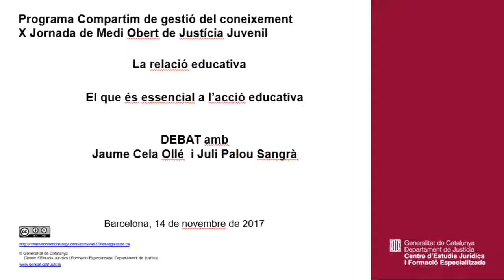171114 X Jornada de Medi Obert de Justícia Juvenil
El que és essencial a l’acció educativa
Debat amb  Jaume Cela i Juli Palou